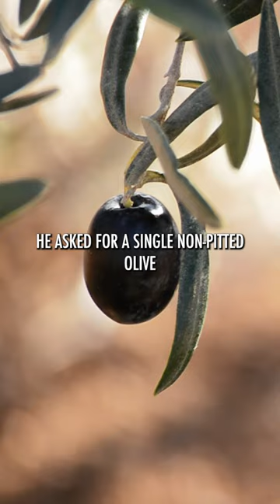Weirdest DEATH ROW meal requests